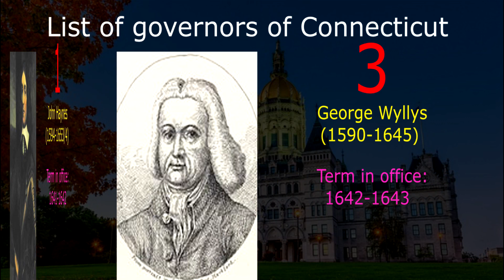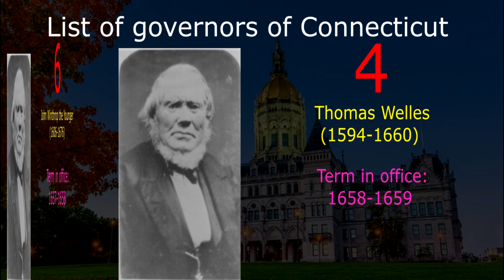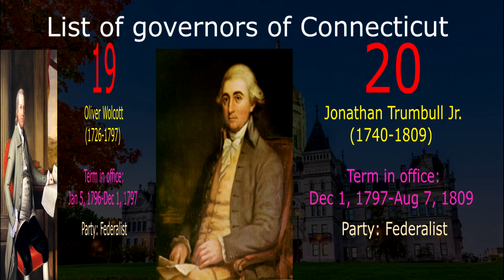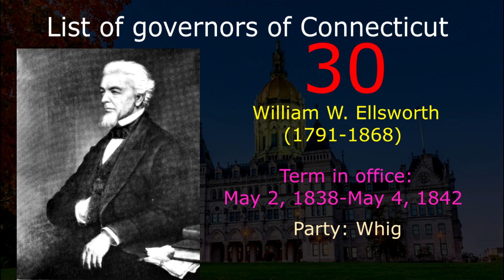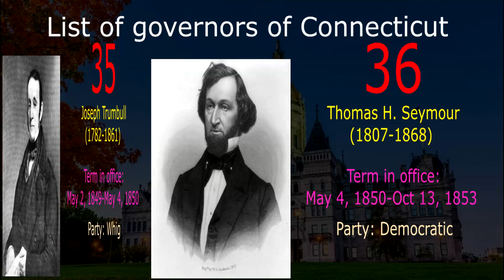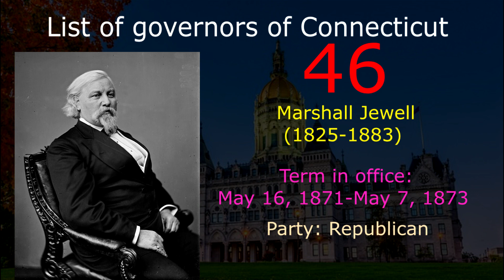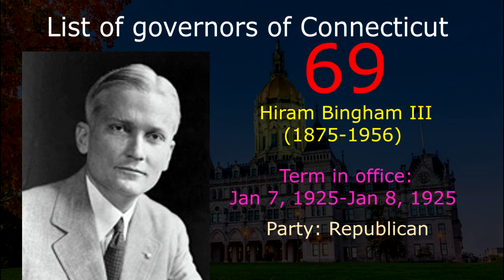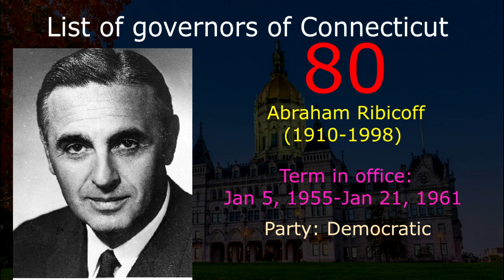List of governors of Connecticut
The Governor of Connecticut is the elected head of the executive branch of Connecticut's state government, and the commander-in-chief of the state's military forces.The governor has a duty to enforce state laws, and the power to either approve or veto bills passed by the Connecticut General Assembly and to convene the legislature.[3] Unusual among U.S. governors, the Governor of Connecticut has no power to pardon. In this video show about the list of governors of Connecticut who took office in timeline including  colonial governors of Connecticut 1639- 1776 , and governors of Connecticut 1776- present.